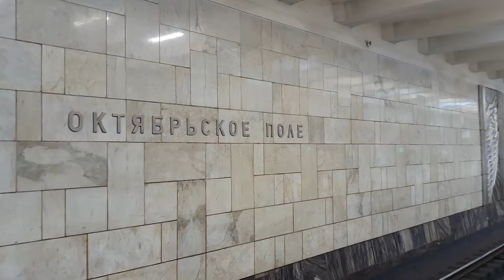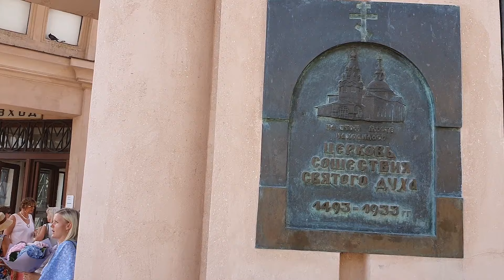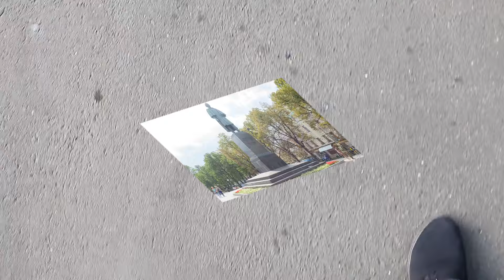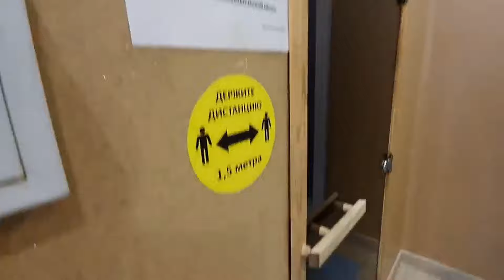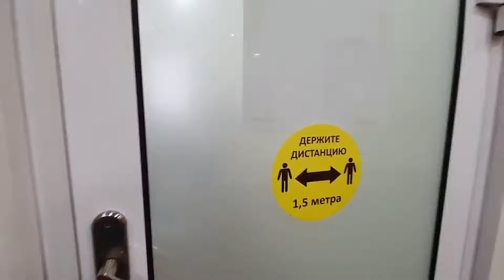Влог. Не удалась экскурсия, зато поплавали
Влог. Москва сегодня.